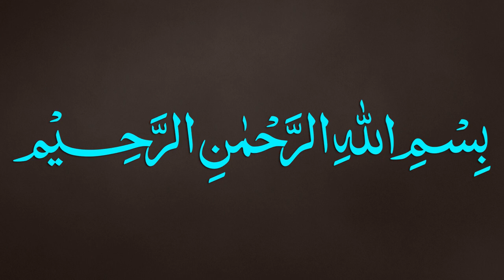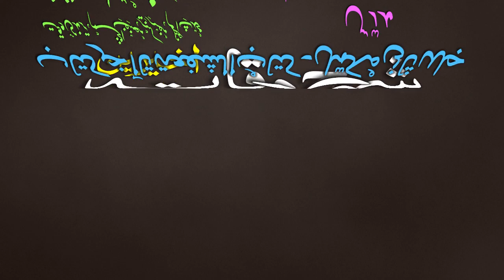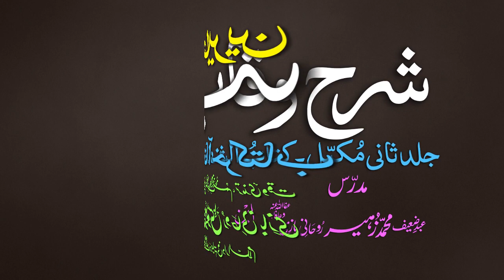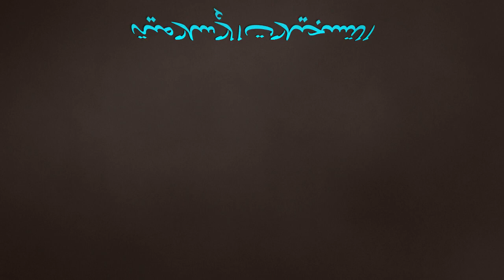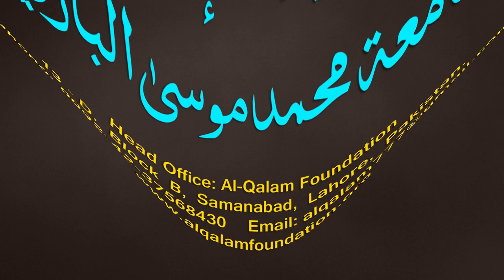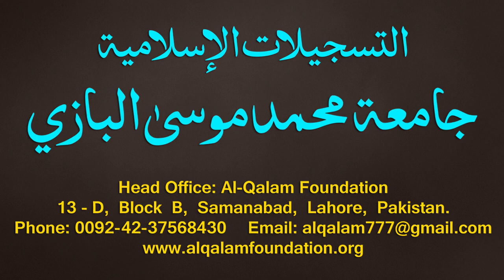Sharh-ul-Wiqayah juz 4 - Dars - 55 - Page - 130 - Maulana Muhammad Zuhair Albazi - 29/02/2020